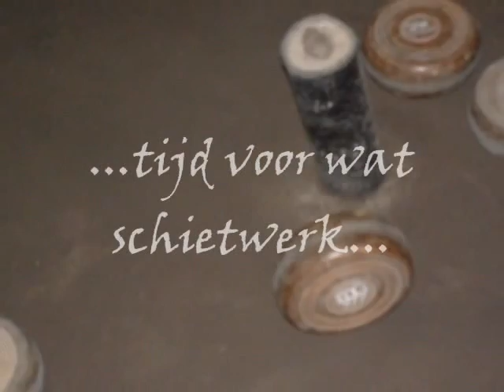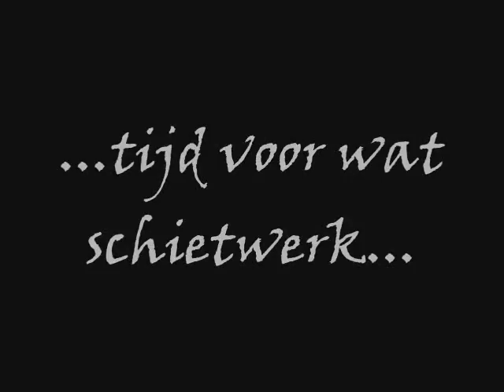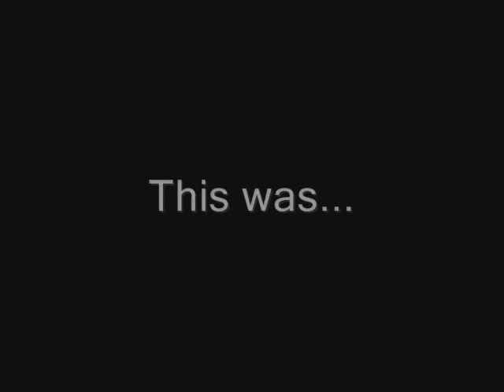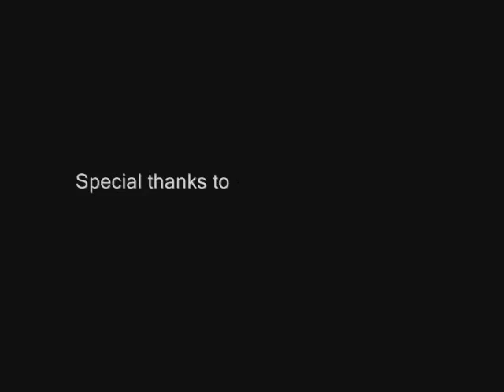Bolmovie 9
A movie about 'krulbollen', a traditional Flemish recreation, being given a new image by the youth.